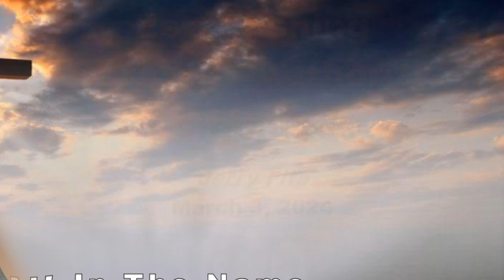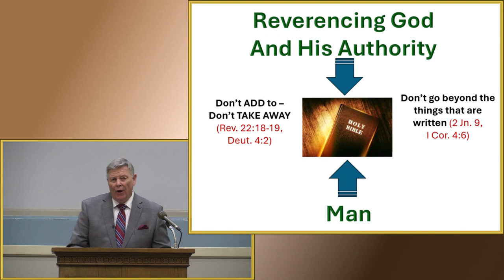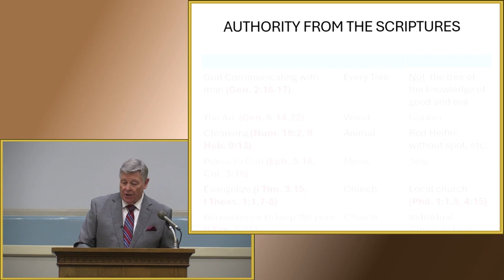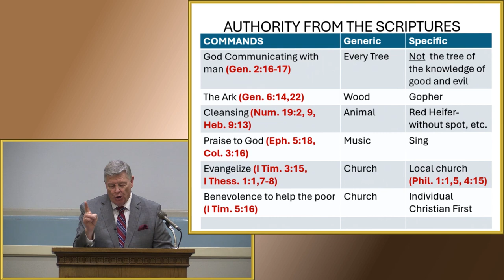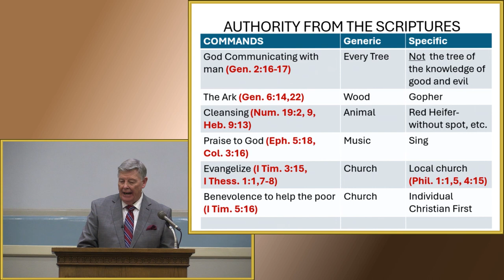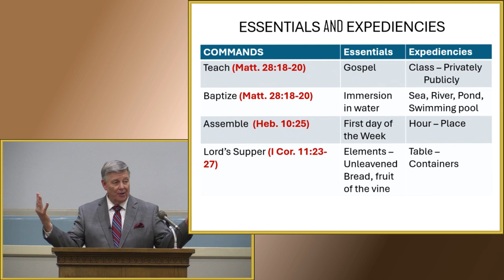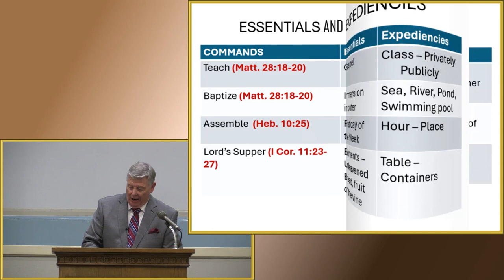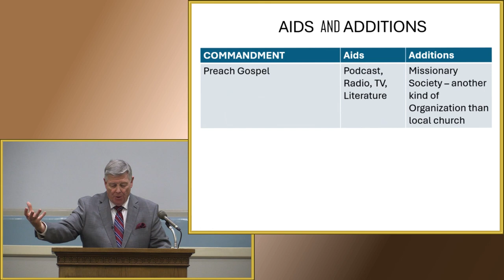Establishing Scriptural Authority - Commands by Jerry Fite - Mar. 3, 2024